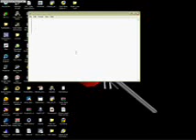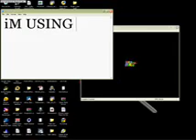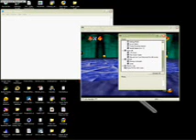Project 1964 Emulator tutorial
how to install project 64 emulator, it is a must see. Roms and emulator can be download by search of google